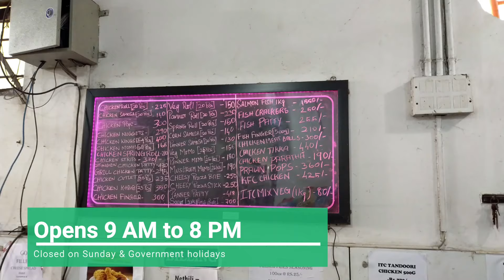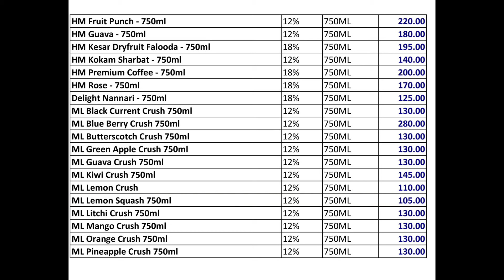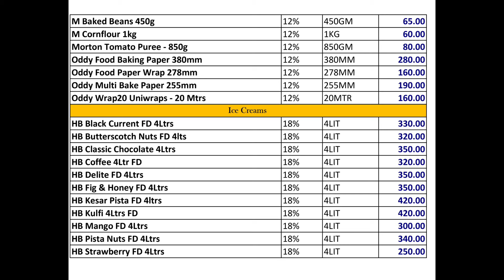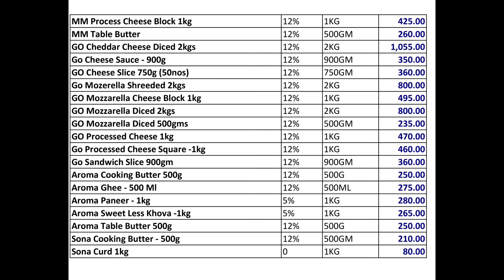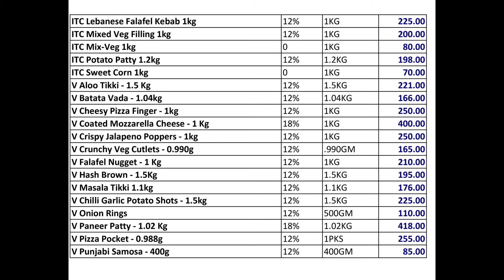Aura & Co/Frozen food Veg & Non Veg/Pastry/Readymade Food @ Cheapest price in Chennai (Teynapet)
Hi friends,

Aura & Co is the cheapest shop in town to buy all kind of foods you like to want. Please check the price list and you will surprised after seeing the price tag.
Shop opened from 9.00 AM to 8.00 Pm. closed on Sunday and Government holidays.